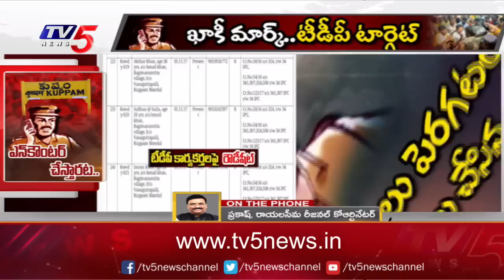Kuppam News : SI Krishna Used Bad Words on TDP Activist Ganjendra | TV5 News Digital